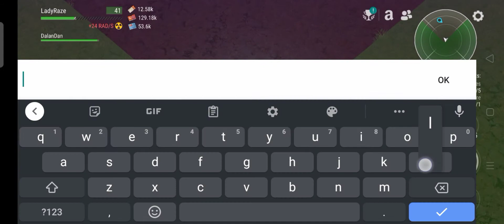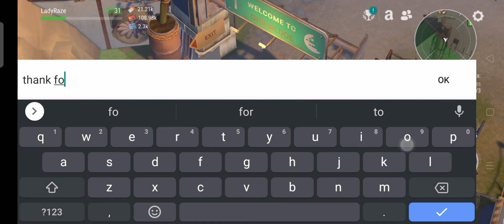DEVOURER FUN RUN /OUR JOURNEY OF HELPING OUR FRIENDS CONTINUE- Last Day On Earth: Survival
Thanks to Dalandan and Dr_Zarth for the fun..